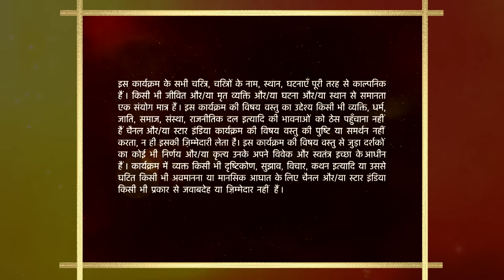Mann Kee Awaaz Pratigya | मन की आवाज़ प्रतिज्ञा | Krishna ne kiya Pratigya ke sath misbehave!